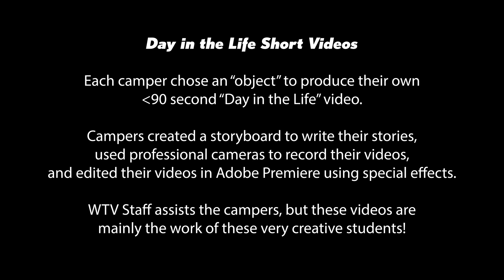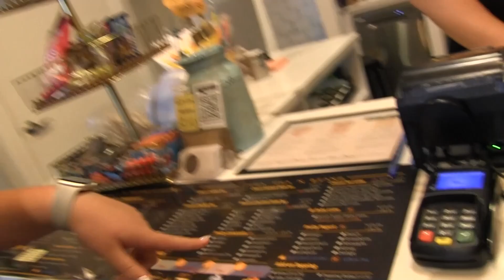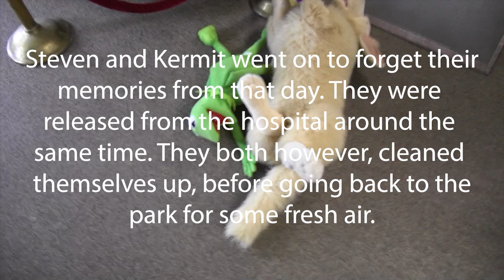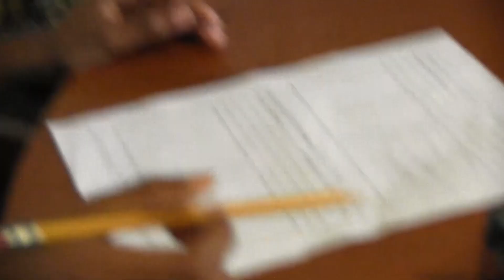WTV Summer Video Camp - Week 1: Day in the Life Videos June 24, 2024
Creating individual "Day in the Life" videos is another aspect of WTV's Summer Video Camps. Each camper chooses an “object” to produce their own ~90 second “Day in the Life” video. Campers then create a storyboard to write their stories, use professional cameras to record their videos, and edit their videos in Adobe Premiere using special effects. WTV Staff assists the campers, but these videos are mainly the work of these very creative students!